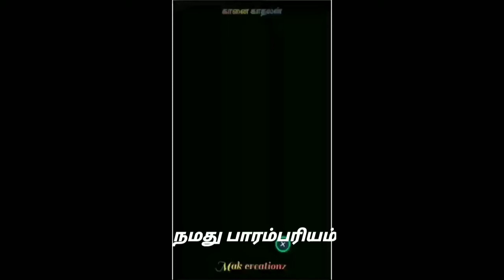Jallikattu Sandiyar what's app /status video/